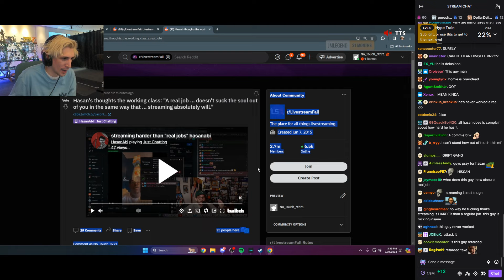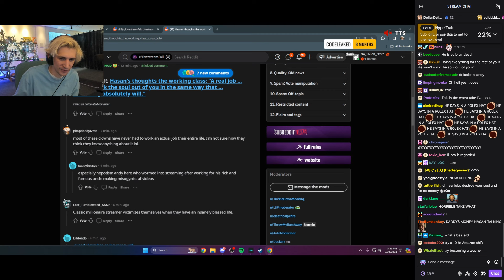xQc reacts to Hasan saying "Streaming is Harder than a Real Job"